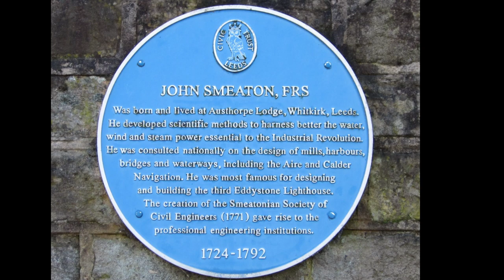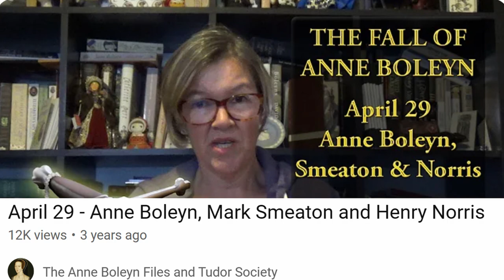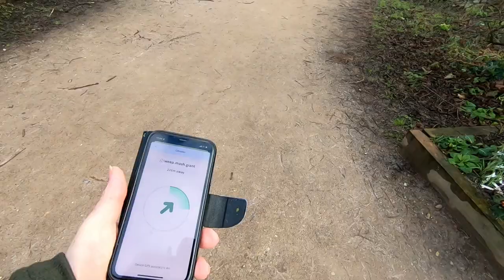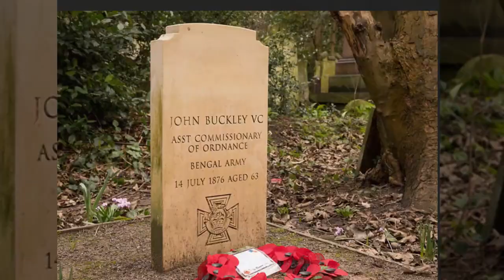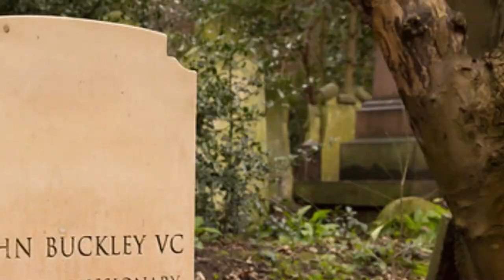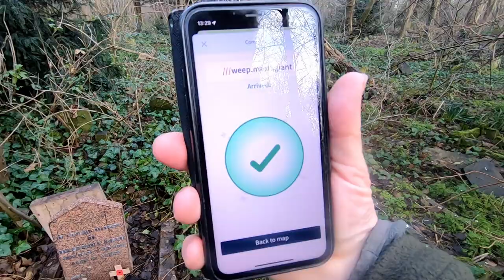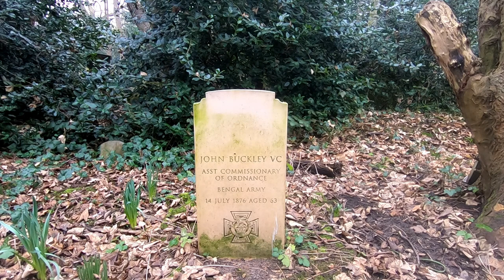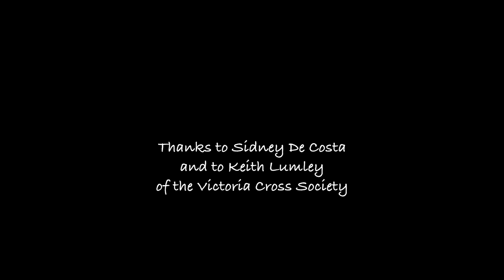Searching for a lost ancestor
Finding a relative on Wikipedia from the 19th century connected to the famous Eddistone lighthouse sets off a quest to find his lost grave. Along the way we encounter a recipient of the Victoria Cross, a contemporary of my ancestor, and make a possible connection with a conspiracy that led to the beheading of Anne Boleyn!